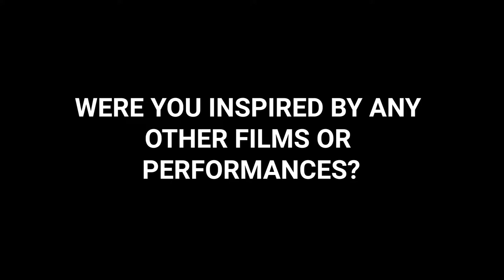Metal Heart: Films that Inspired You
Hugh O'Conor and Jordanne Jones talk about the films and performances that inspired their work on Metal Heart.
At the IFI from June 28th 2019.